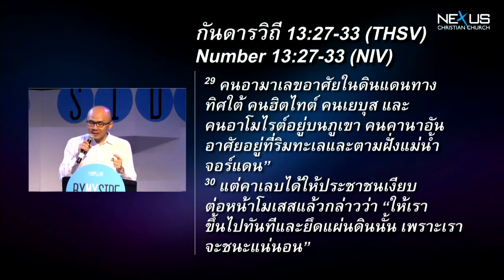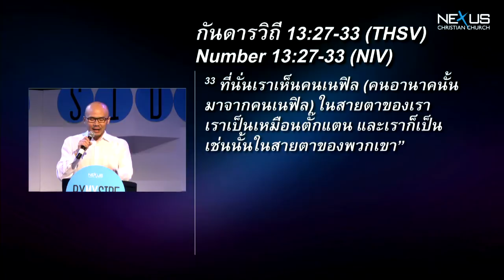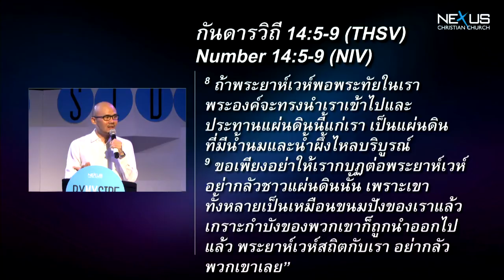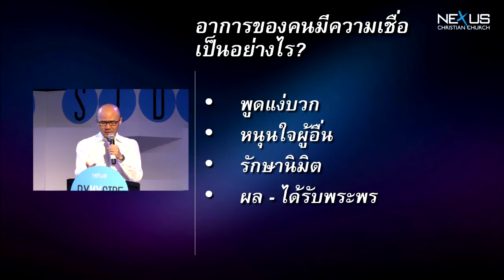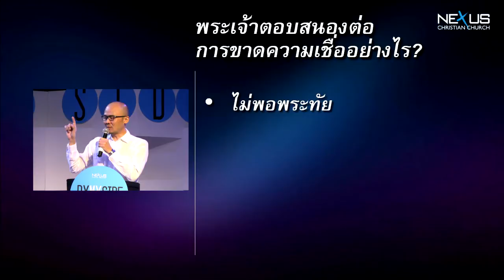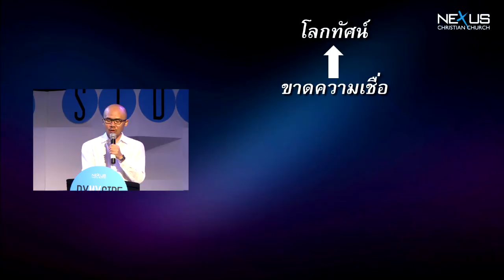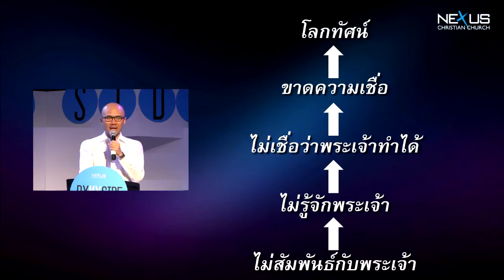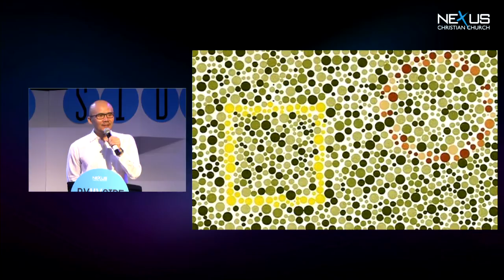คำเทศนา ข้อมูลกับความเชื่อ (กันดารวิถี 13:27-33)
คำเทศนา วันที่ 29 กันยายน 2013 โดย อ.เดวิด เชน
Pastor of Nexus International Church

หัวข้อ: ข้อมูลกับความเชื่อ
ข้อพระคัมภีร์: กันดารวิถี 13.27-33

-การดูข้อมูลโดยขาดความเชื่อ
-การดูข้อมูลโดยมีความเชื่อ  นาที 21:58
-อาการของคนขาดความเชื่อเป็นอย่างไร? นาที 27:15
-อาการของคนมีความเชื่อเป็นอย่างไร? นาที 27:35
-ความเชื่อที่แท้จริงเกิดจากอะไร? 36:22